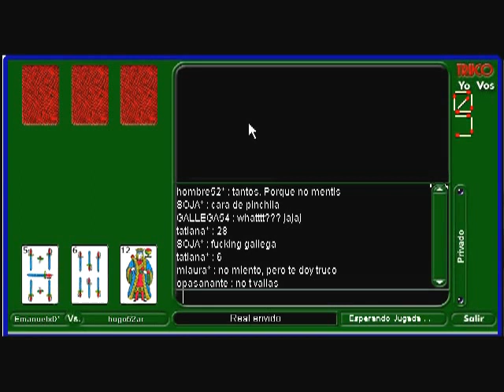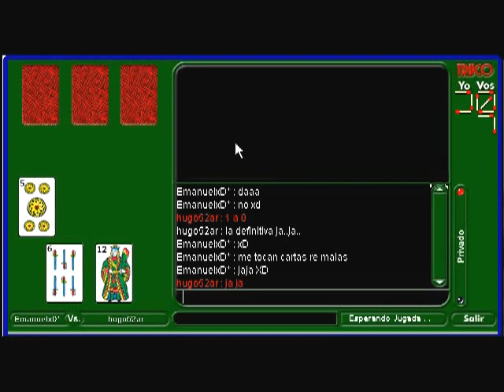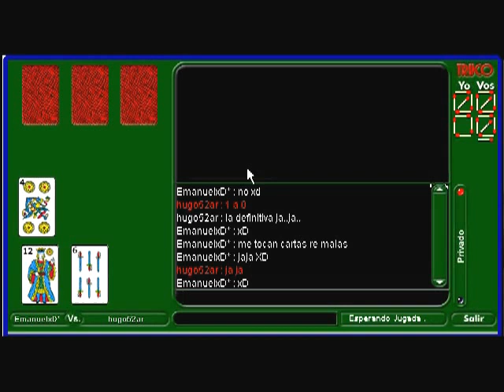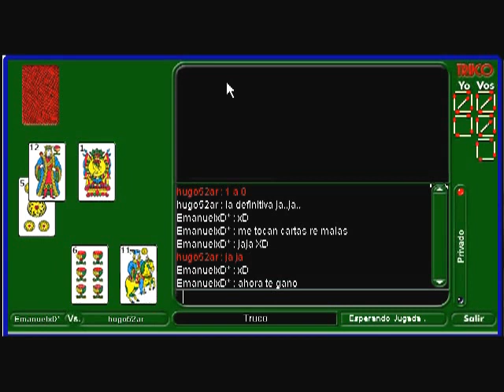Truco Online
gane y perdi XD